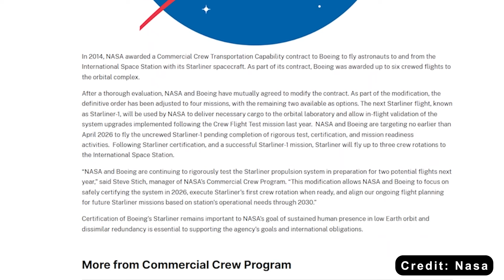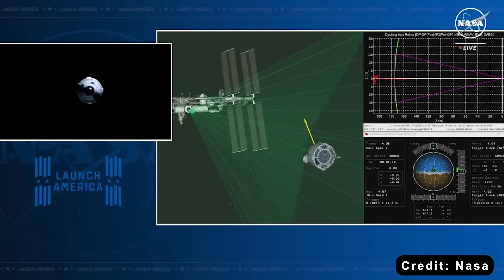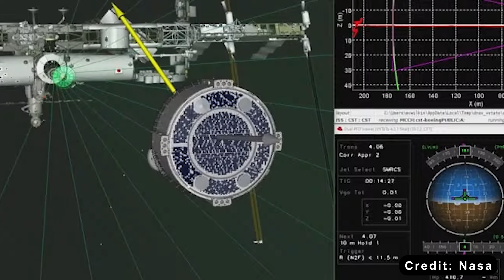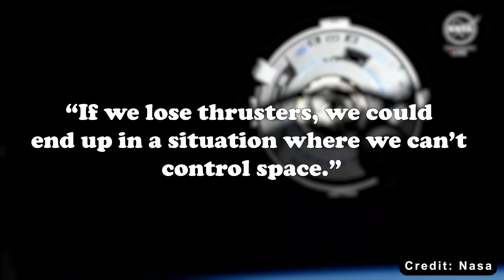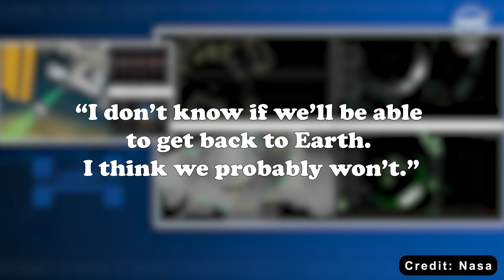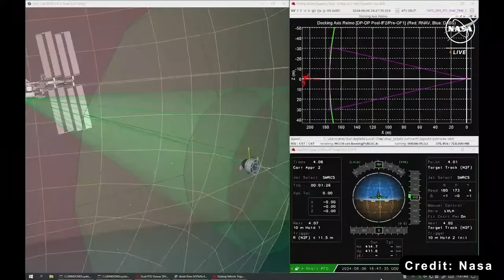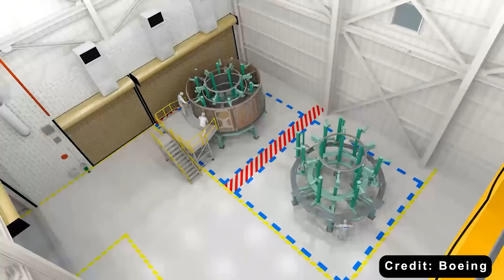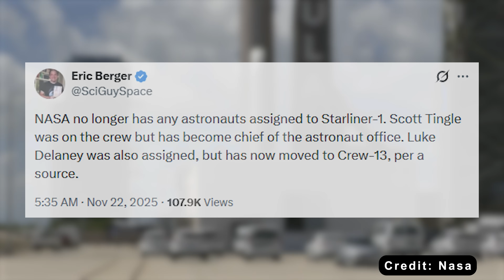NASA astronaut just revealed why No More Crew Flight on Starliner...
Intro 0:00
Crew flights on Starliner!? 0:34
The journey of life and death  4:46
Who would dare climb aboard Starliner now? 10:21
Nasa says it’s ready to trust Boeing’s Star liner with astronauts again. But after a mission that nearly spun out of control, not everyone shares that faith.
The spacecraft that froze its crew in the dark and lost its thrusters in orbit is now being prepared for certification—a move some call bold, others reckless.
Behind the optimism lies one haunting question:
If Star liner failed once in space, how many chances does it get before fate runs out?
On November 24, the quiet hum of nasa’s press office broke into a flurry of headlines. The agency had just redrawn its pact with Boeing—an adjustment to the long-troubled Star liner program that once promised a new era of American spaceflight. The revision was stark: six missions had been whittled down to four. The remaining two? Still possible, though now draped in uncertainty, as promises whispered in a storm.
The first of those missions—Star liner-1—will not carry astronauts, but cargo. Its launch date: no earlier than April 2026. Only after that maiden cargo flight will Boeing attempt the most daring step—three crewed flights, one at a time, each a test not only of machinery but of trust.
Behind the technical briefings and cautious optimism lies nasa’s true mission: to certify Star liner as a safe, reliable spacecraft for human spaceflight. Yet the agency’s reassurances have not erased the tremors of doubt. For many, memories of last summer’s ill-fated crewed test flight remain too vivid to forget—those long hours when two astronauts found themselves at the mercy of a spacecraft that refused to behave.
It’s a sobering reality: both of Star liner’s earlier uncrewed test flights had suffered from thruster malfunctions. And still, nasa gave the green light for a crewed mission. What followed was a replay of every engineer’s nightmare.
 The propulsion system—the very heart of the craft—again faltered. Two years of painstaking fixes, simulations, and hope evaporated in a haze of technical confusion. The root cause of the failure? Elusive as ever. The fix? Incomplete.
One might think the story ends there, but the shadows lengthen when politics enters orbit. Officially, space is meant to be above such things—apolitical, pure, a realm of exploration untouched by earthly disputes. Yet when SpaceX’s founder, Elon Musk, revealed he had offered to return the stranded astronauts earlier—and claimed the Biden administration declined “for political reasons”—the line between science and state blurred. Nasa and the astronauts themselves denied politics played any role, but the damage to public confidence was done.